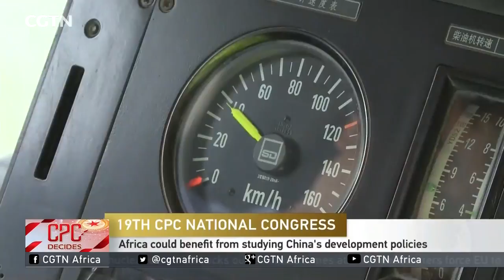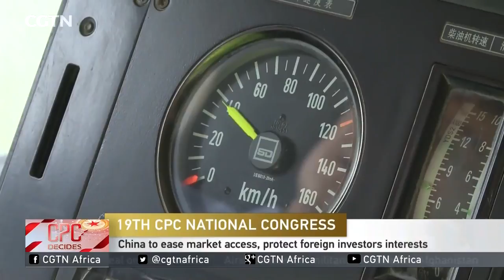INTERVIEW: China's role in Africa's development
As the 19th CPC Congress continues in the Chinese Capital, Beijing, African leaders have been evaluating the Asian country's positive impact on the continent.
To analyze this impact, Beatrice Marshall was joined in studio by Ambassador David Kikaya. He is an International Relations Expert and a Lecturer at the United States International University in Africa, here in Nairobi